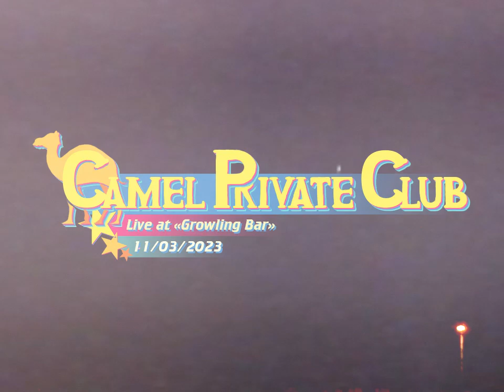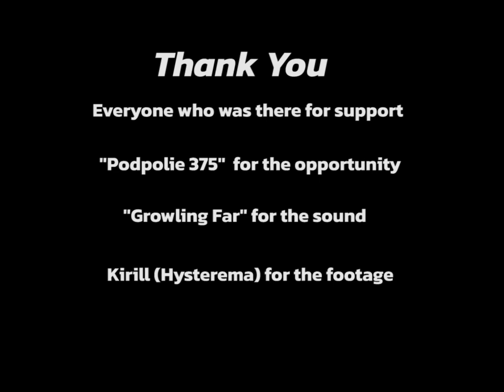Camel Private Club | Live at Growling Bar [11/03/2023]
Dog is good 'cause dog is god.

Intro 00:00 - 0:30
Toad Sauce 0:30 - 4:00
Star Trek 4:00 - 7:00
AUD 7:00 - 10:40
Schlager 10:40 - 13:30
Kill (Kill Kill Kill) 13:30 - 17:10
Puppysnatcher 17:10 - 19:40
Shroomer 19:40 - 24:30
Faggio 24:30 - 28:57